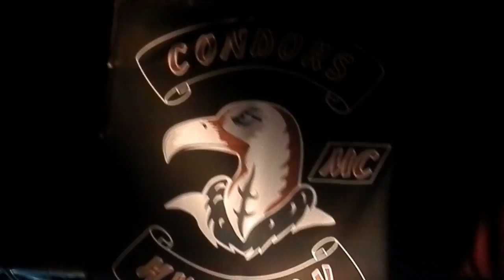Ismerős Arcok - Egy vérből valók, Jászboldogháza 2015. 05. 09.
Az Ismerős Arcok zenekar fellépett az M.C. Condors, jászboldogházi motoros klub találkozóján.